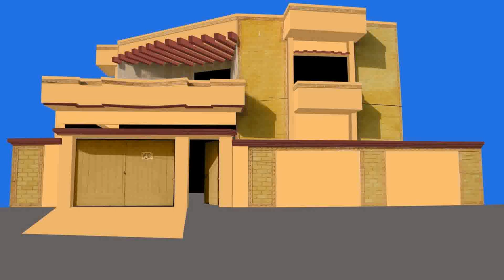House Exterior Paint Colors Pakistan